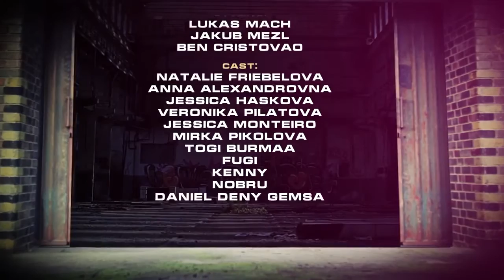Ben christovao bomby